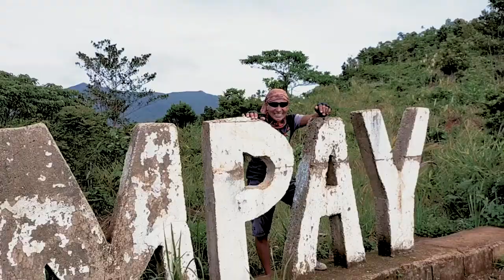Padaykerong Infantahin | BiyahengTagumpay | Real, Quezon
Maraming salamat mga kapdayak at narating natin muli ang Tagumpay RealQuezon. Salamat din ulit sa Ybarr's Gumian at kay Architect Edwin Nolledo ng Ecutopian.